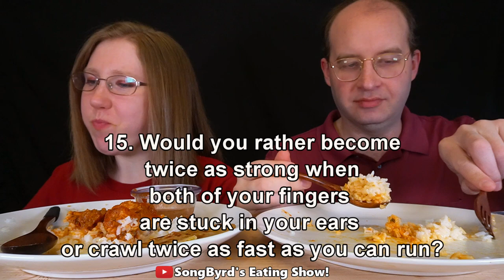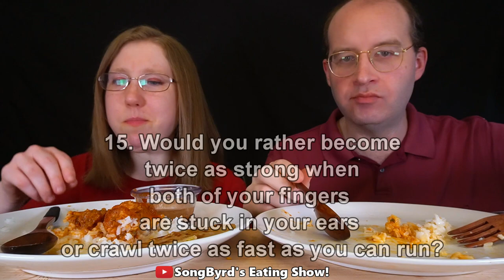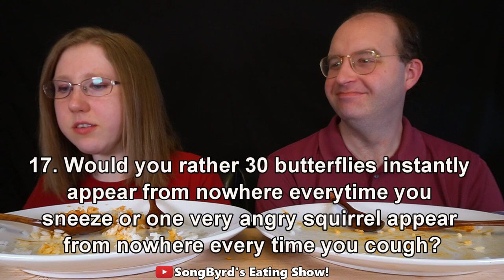Would You Rather (Chicken Tikka Masala) Mukbang!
Hi, fellow birdies! In today's video, we're playing a game of Would You Rather while eating some chicken tikka masala, rice, gobi paratha, and samosas. Sit down and join us as we answer some fun questions!

0:00 Intro
0:34 Would you rather be covered in fur or scales?
1:10 Would you rather have all traffic lights you approach be green or never have to stand in line again?
2:06 Would you rather spend the rest of your life with a sailboat as your home or an RV as your home?
2:56 Would you rather give up all drinks except for water or give up eating anything that was cooked in an oven?
3:22 Would you rather be able to dodge anything no matter how fast it's moving or be able to ask any three questions and have them answered accurately?
4:21 Would you rather be forced to dance every time you heard music or be forced to sing along to any song you heard?
5:16 Would you rather have all your clothes fit perfectly or have the most comfortable pillow, blankets, and sheets in existence?
6:00 Would you rather move to a new city or town every week or never be able to leave the city or town you were born in?
7:04 Would you rather give up using a phone or tablet forever or give up having any salt in food?
8:05 Would you rather your only mode of transportation be a donkey or a giraffe?
9:17 Would you rather be compelled to high five everyone you meet or be compelled to give wedgies to anyone in a green shirt?
9:52 Would you rather have skin that changes color based on your emotions or tattoos appear all over your body depicting what you did yesterday?
10:32 Would you rather there be a perpetual water balloon war going on in your city or a perpetual food fight?
11:06 Would you rather have to fart loudly everytime you have a serious conversation or have to burp after every kiss?
11:52 Would you rather become twice as strong when both of your fingers are stuck in your ears or crawl twice as fast as you can run?
12:52 Would you rather have everything you draw become real, but be permanently terrible at drawing or be able to fly as fast as you can walk?
14:27 Would you rather 30 butterflies instantly appear from nowhere everytime you sneeze or one very angry squirrel appear from nowhere every time you cough?
15:27 End